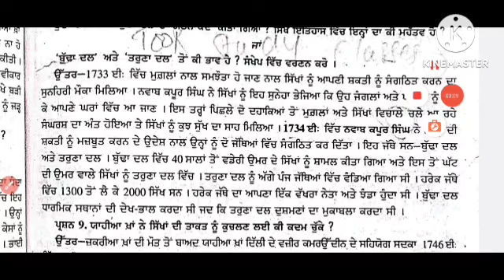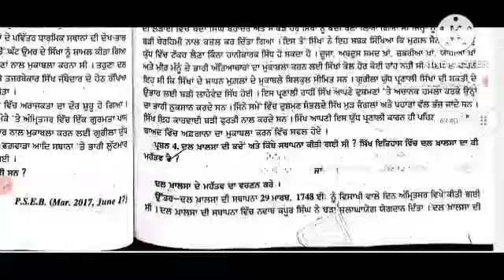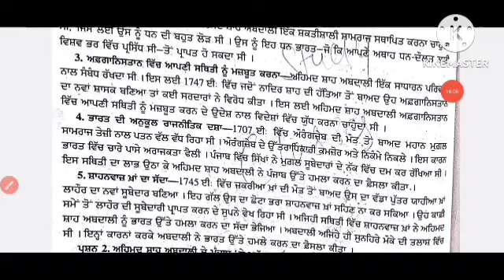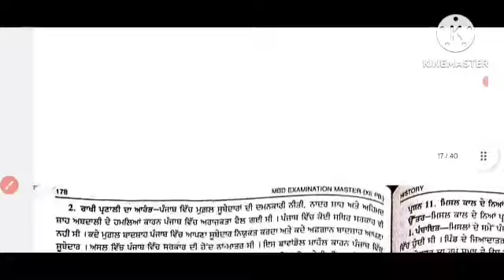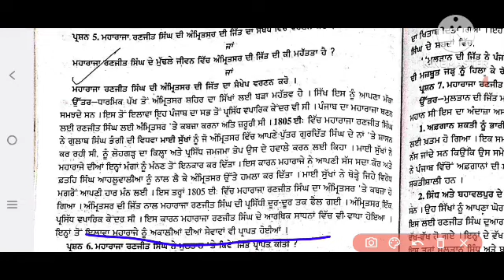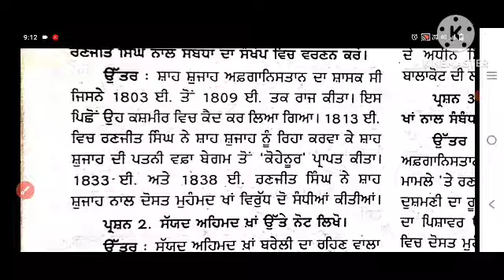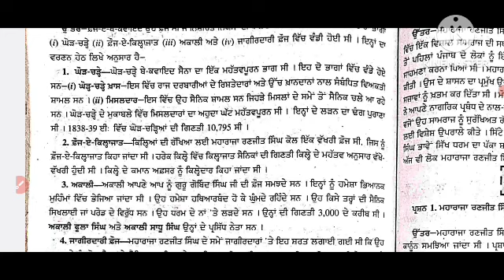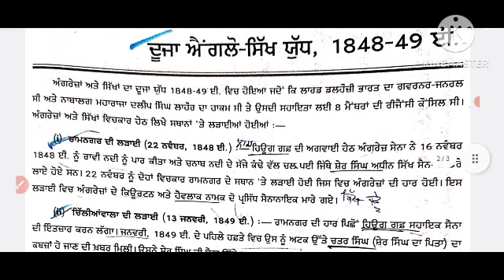class 12th history important questions answers part B ਪ੍ਰਸ਼ਨ ਉੱਤਰ imp history 12th class